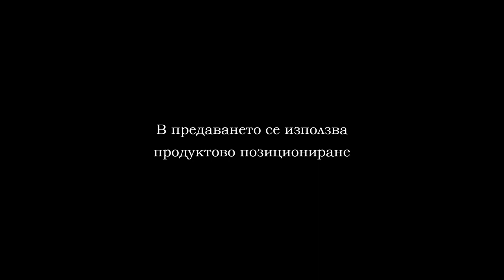02 12 BBL MIKS SLAVIA PART 1